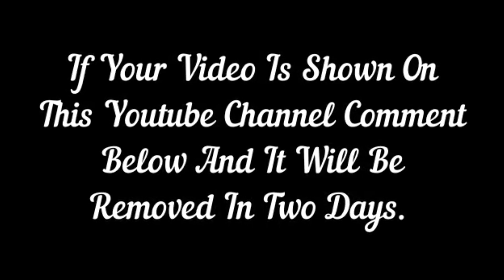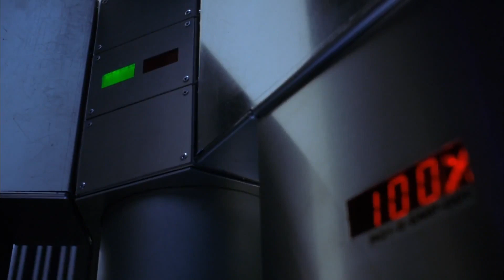How Tariffs Work | Trump Supporters Don't Know